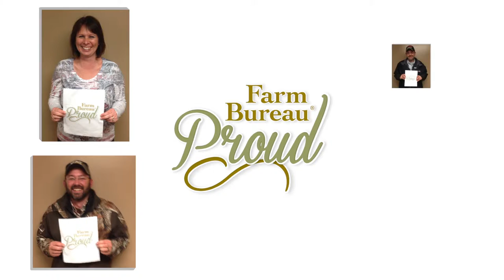Farm Bureau Proud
Farm Bureau members of Kansas are Farm Bureau Proud for a host of reasons.